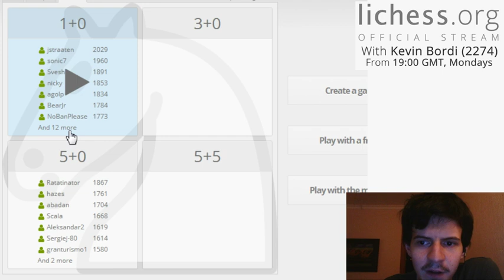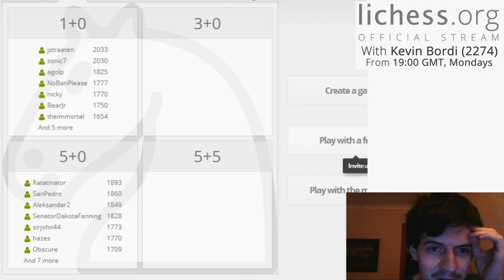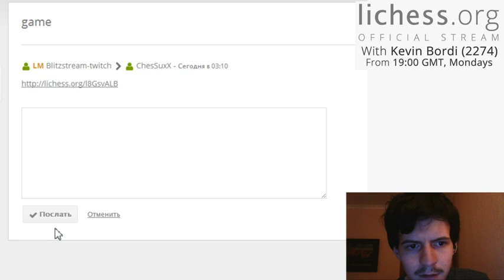Chess Games giving rook odds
This was originally played on my twitch.tv channel, sorry for the lack of commentaries from time to time, but I really needed to have my full concentration to fight with a rook disadvantage with those strong players !